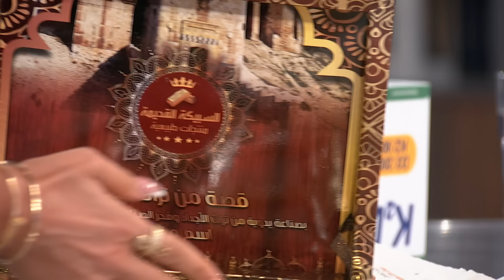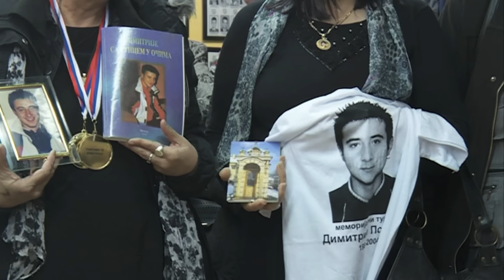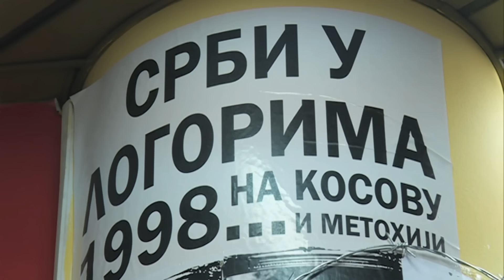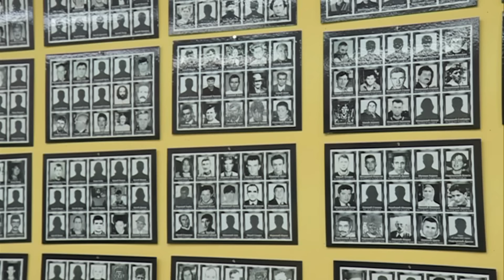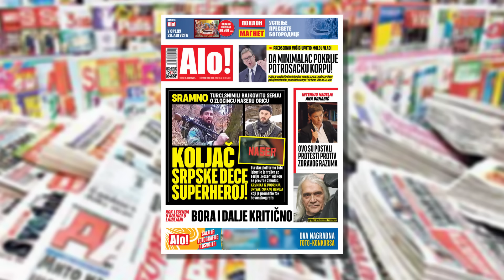Novo jutro-Jovana-Ana Đorđević,Nebojša Perović,Tomislav Bokan-25.08.2024.